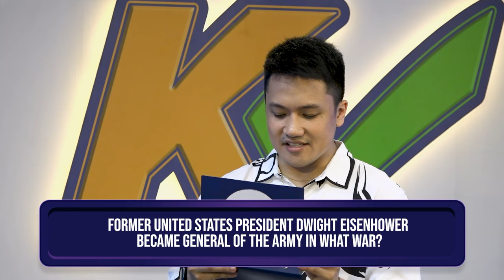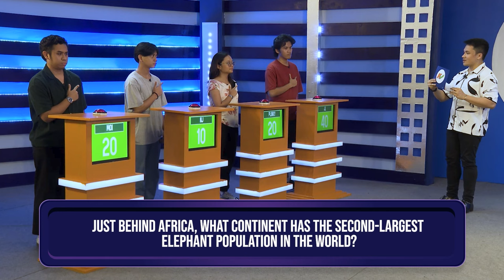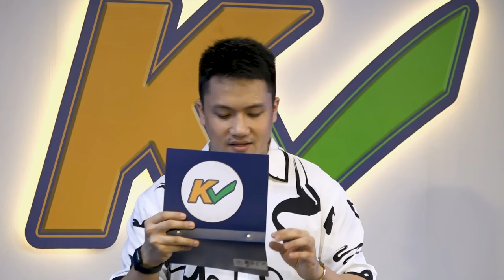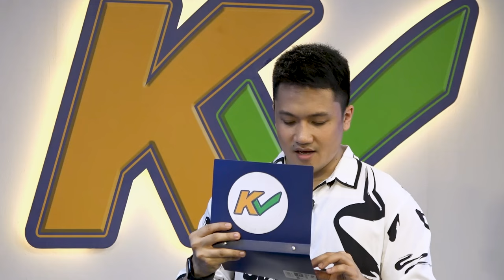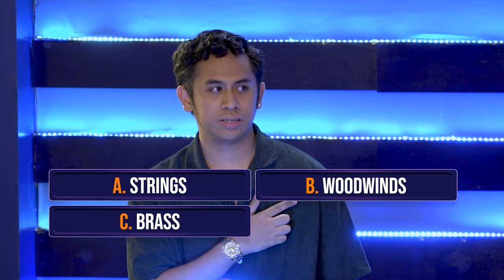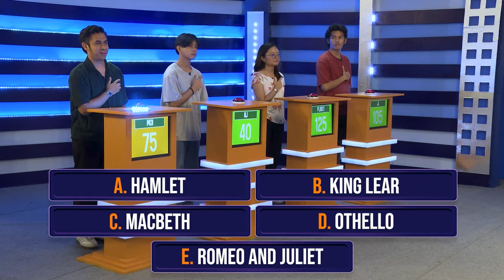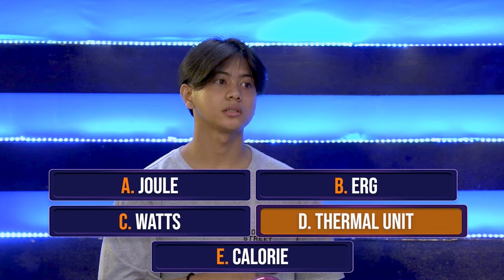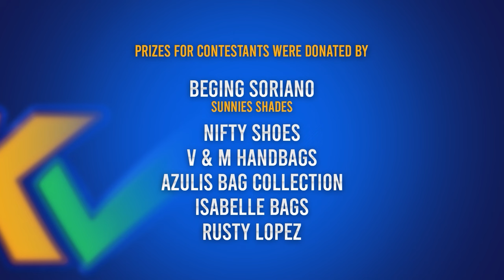K Check | Week 10 Episode 49